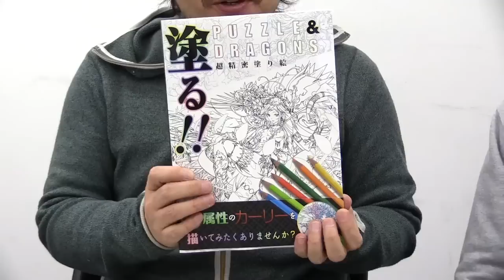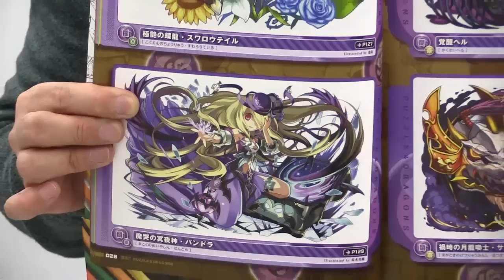『パズドラ』がぬりえになった！大人の塗り絵に挑戦 【これ、知ってる？】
『塗る!! PUZZLE&DRAGONS 超精密塗り絵』
→Amazonでの購入はこちら：

『謎解き×ゲーム パズドラ謎BOOK』

▼スマホゲームのことなら“ファミ通App”
▼ファミ通Appのニコ生チャンネルの登録